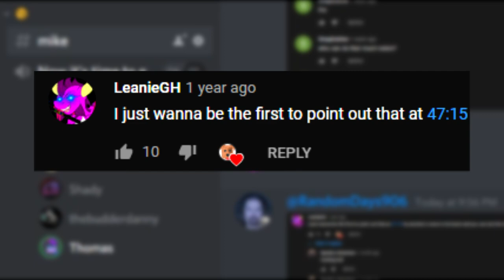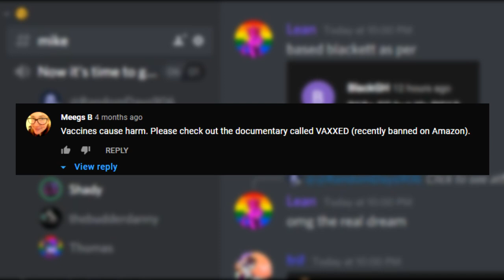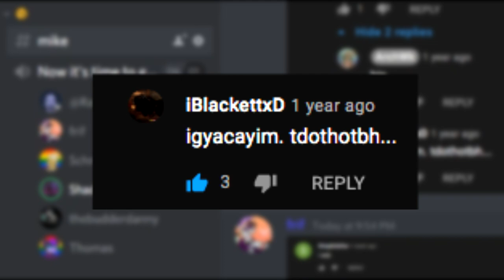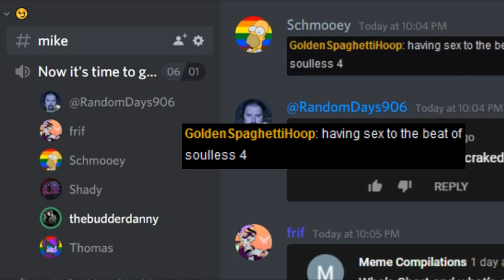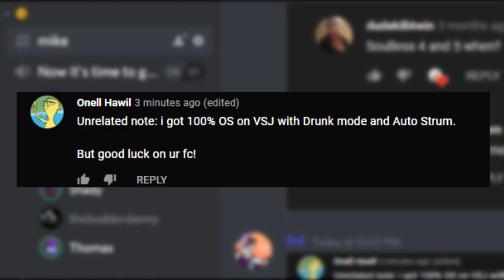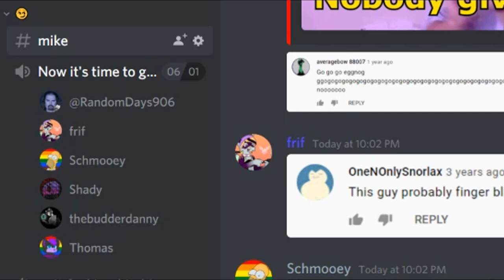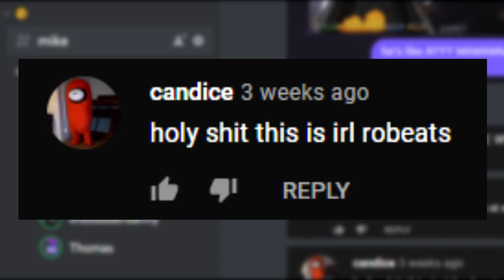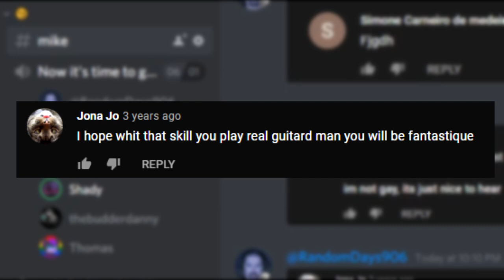Reading CH Comments - Who's Chart, And What's Over Him? (I)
This was a promised milestone on my previous subathon, so Schmooey, Thomas, Shady, Myself, Danny (The Editor) & RandomDays hopped in a call to make fun of or laugh at some Clone Hero Comments.

Thanks for reading, have a day!